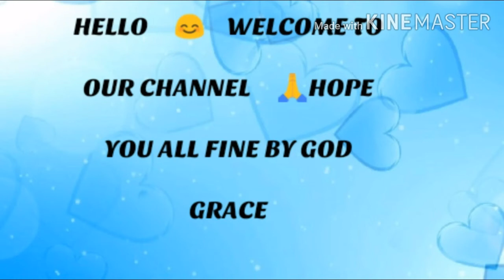"వందనాలు వందనాలు వరాలు పంచే " christian song